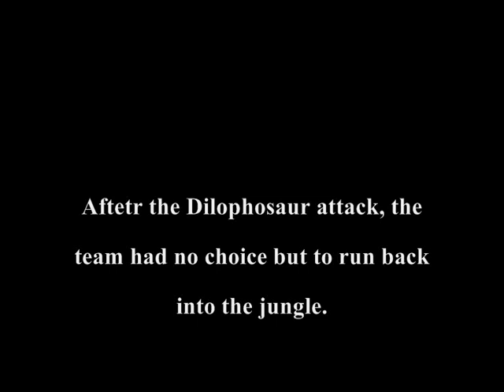Jurassic Park - The Isla Sorna Journey Part 3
Part three. The danger is getting greater...